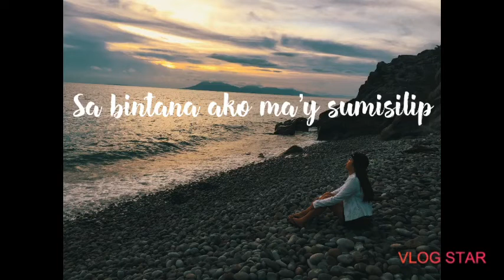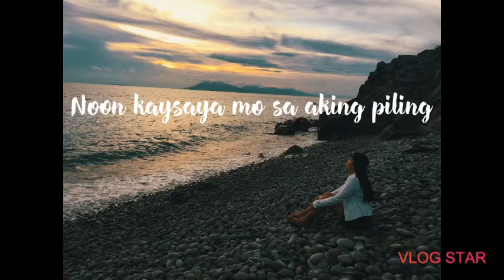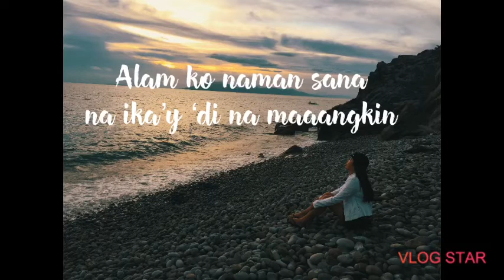“Pusong Makulit” Spoken Word Poetry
Sakitan ka dyay? 😢